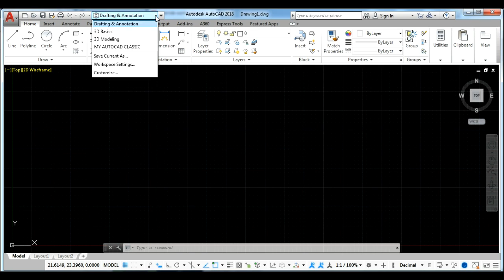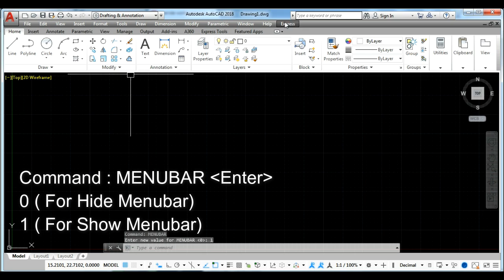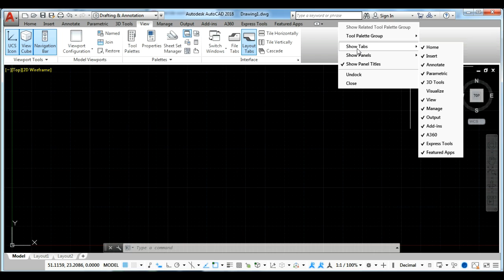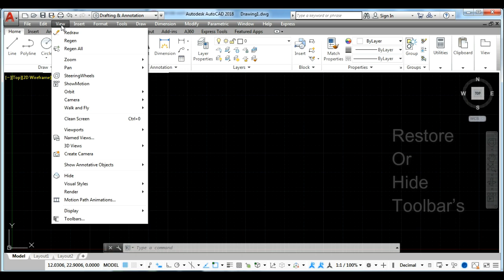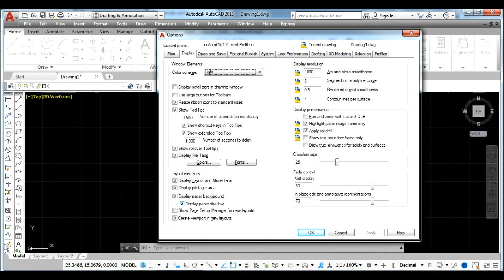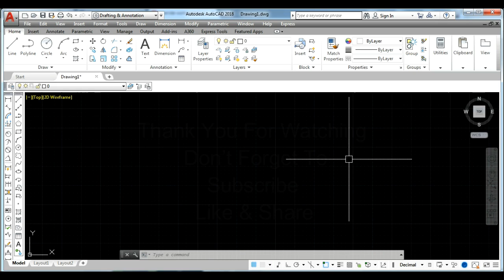AutoCAD 2018 - Restore Menubars , Toolbars , Ribbon - Tab's - Panel's & Status Bar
AutoCAD 2018 - Restore
Menubars , Toolbars , Ribbon's - Tab's - Panel's & Status Bar
File Tab - Layout & Model Tab